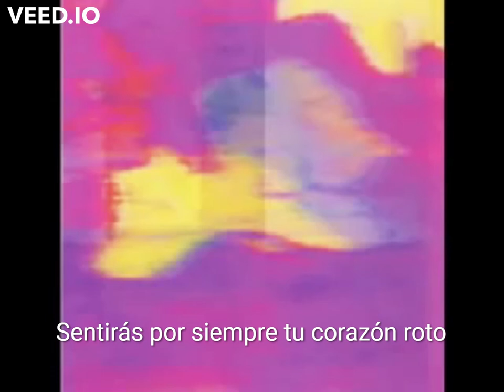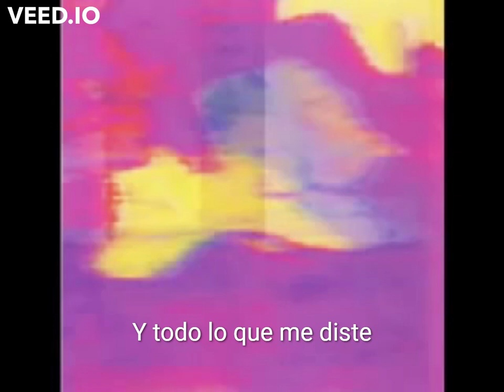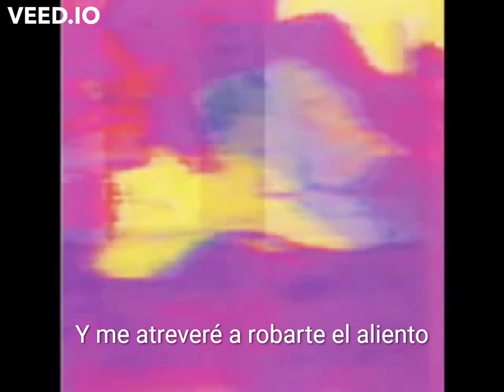Astrobrite- Ultrablast (Sub Español)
Del Album p1nkshi ryultrablast (2005)